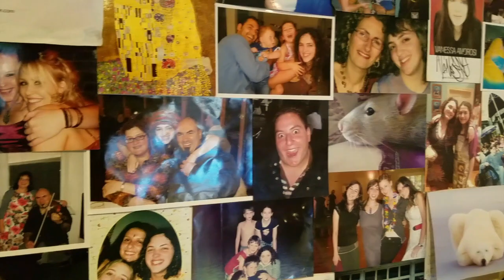Have Yourself A Merry little Xmas by Shelley Segal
It seems to be turning into an annual thing.
My 2016 Xmas song:

'Have Yourself A Merry Little Xmas'
Written by Hugh Martin and Ralph Blane
Introduced by Judy Garland in Meet Me in St. Louis

Vocals: Shelley Segal
Guitar and Production: Andrew Robertson